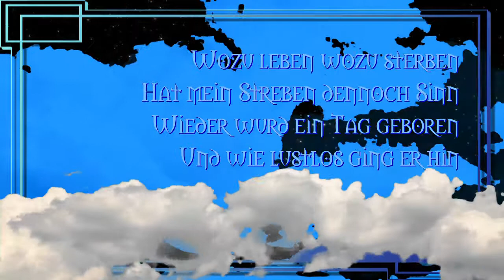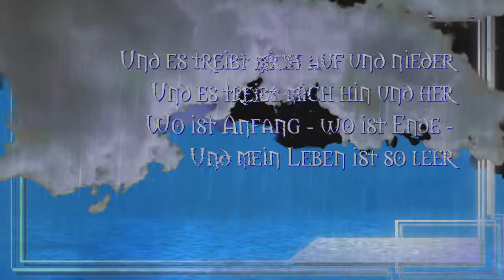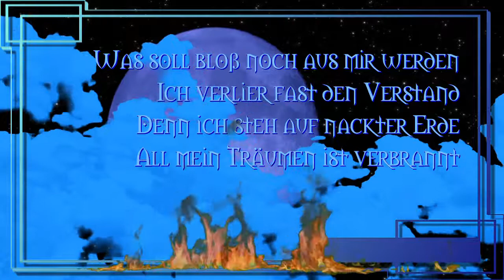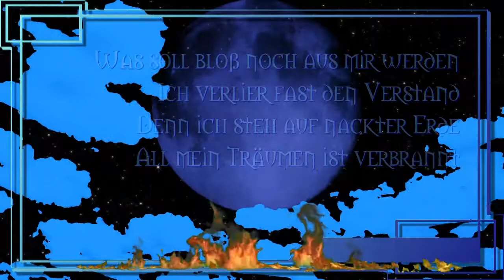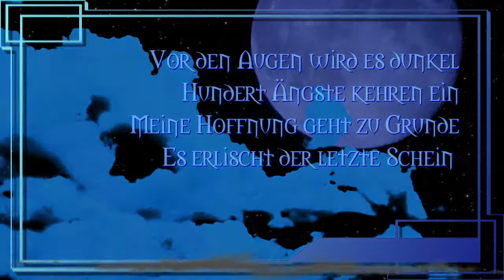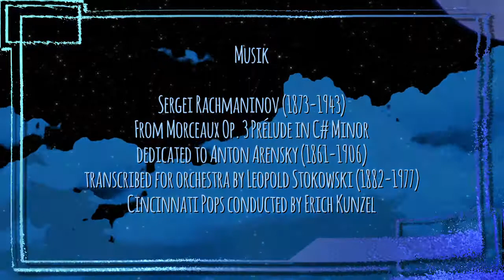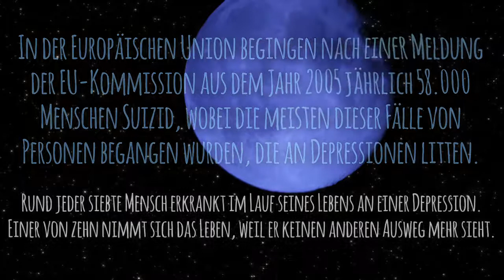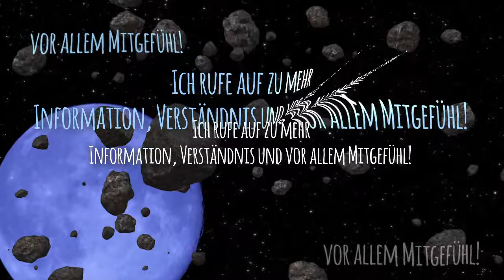RWF TV | Reihe Gedichte | Melancholie eins | Wozu leben wozu sterben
Sergei Rachmaninows cis-Moll-Prélude, (Прелюдия) op. 3 no. 2, ist das mit Abstand populärste Klavierstück von Rachmaninow; an Berühmtheit höchstens vom zweiten Klavierkonzert übertroffen. Mit seiner relativen spieltechnischen Einfachheit ist es eines der bekanntesten Werke der Spätromantik.

Das zweite Stück aus dem Zyklus cinq morceaux de fantasie op. 3 (fünf Fantasiestücke) komponierte Rachmaninow fast unmittelbar nach seinem Abschluss mit der großen Goldmedaille am Moskauer Konservatorium in Armut und Depression. Gewidmet ist das Stück (so wie die restlichen cinq morceaux de fantasie op. 3) seinem ehemaligen Professor im Fach Harmonielehre, Anton Arenski.